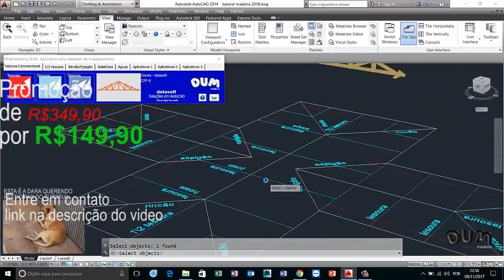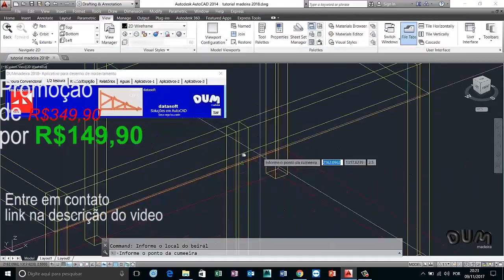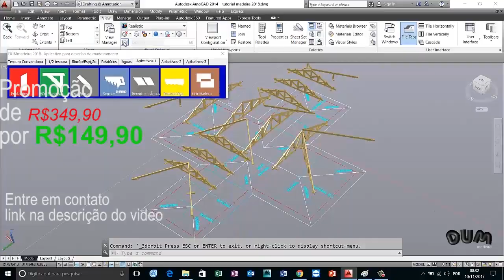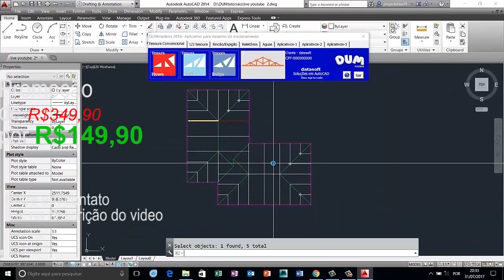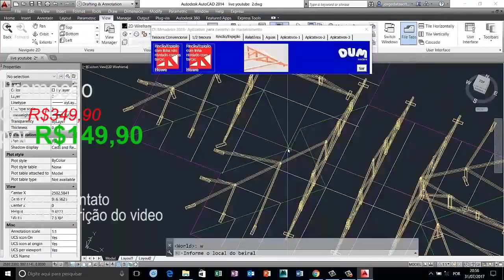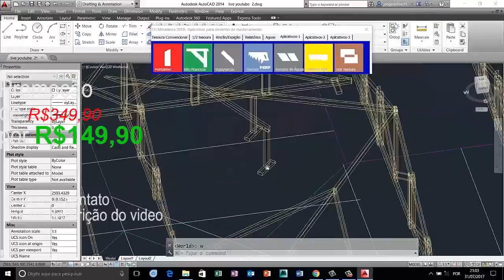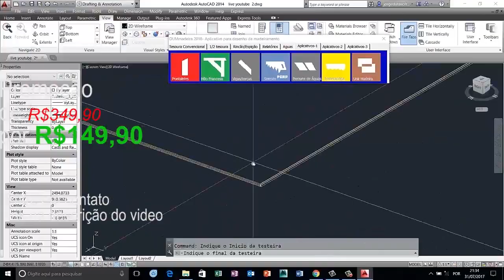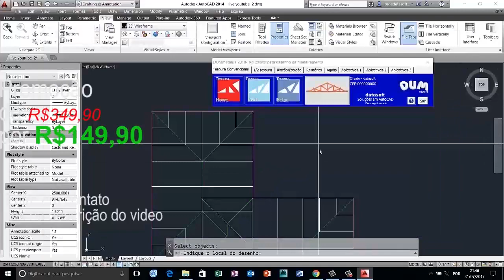DUM madeira 2018 3D, Aproveite a PROMOÇÃO LIMITADA de R$349,90 por R$149,90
DUM madeira 2018 3D, Aproveite a PROMOÇÃO LIMITADA, ele trabalha dentro do AUTOCAD, entre em contato